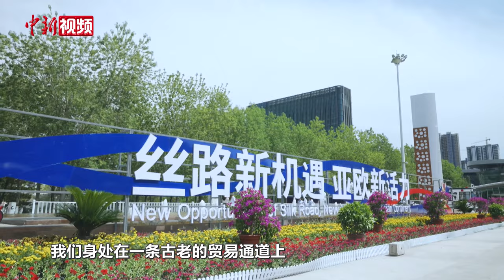第八届亚博会在新疆开幕 外籍人士：这里的变化令人难以置信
6月26日上午，第八届中国-亚欧博览会在新疆乌鲁木齐开幕，本届博览会共有50个参展国家、地区和国际组织，参展企业和机构达1900余家。近年来，中国持续推进高水平对外开放，积极搭建国际交流平台，促进世界各国文明交流互鉴，在国际社会中获得了积极评价。澳亚工商总会理事Ralph Clement Day在亚欧博览会开幕式后接受中新社记者采访时表示，1994年时自己曾到访新疆，如今30年过去再次来到新疆，看到了一座现代化的、杰出的且充满活力的城市，从最简单的事物中都能看到令人难以置信的变化。（谢龙飞 赵凯）